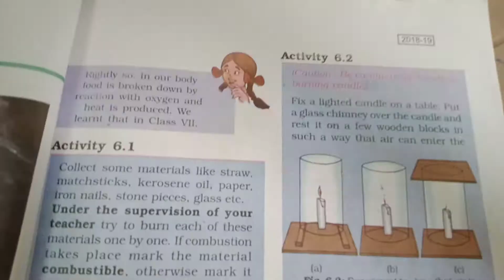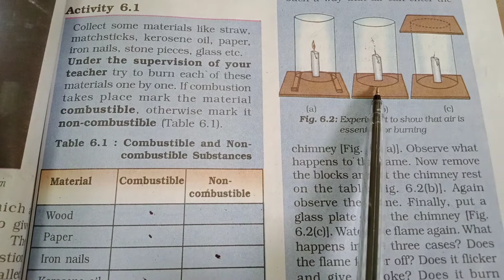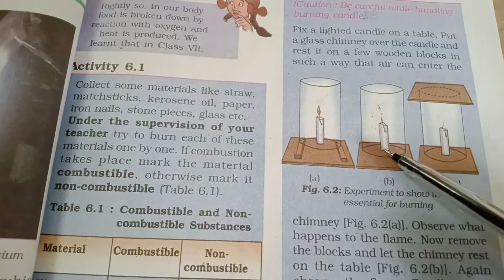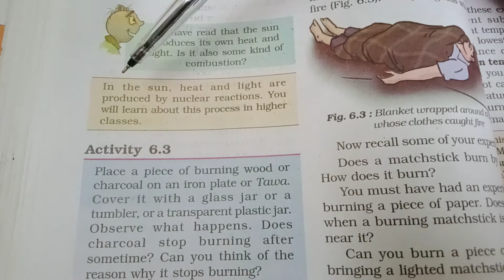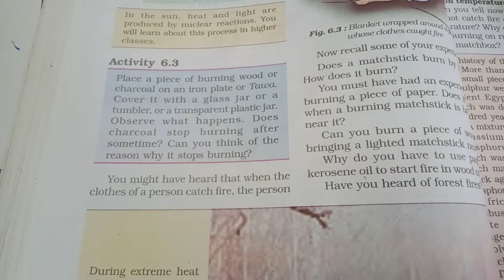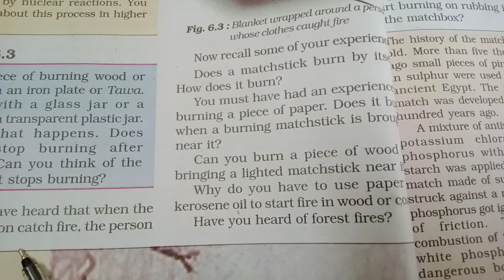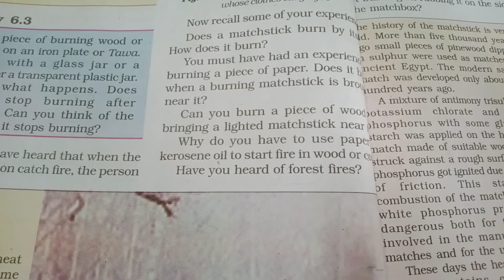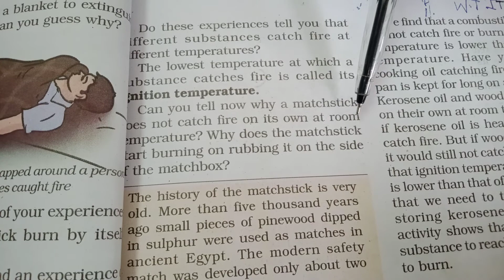SCIENCE CLASS 8 COMBUSTION AND FLAME CH- 6 MP BOARD BOOK 📚📚 EXPLANATION OF PART 2.